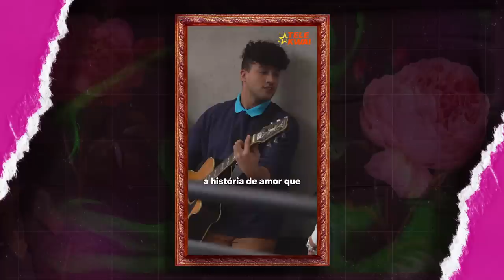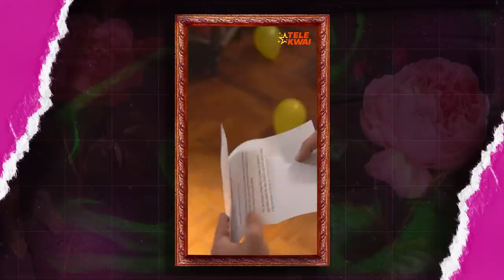Filipa reage à novela do seu irmão Gui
Filipa comenta os episódios do TeleKwai do Gui "Vivendo Na Gringa". Acompanhe a mininovela no Kwai, baixe o app e venha descobrir como está a vida do Guilherme na Austrália.